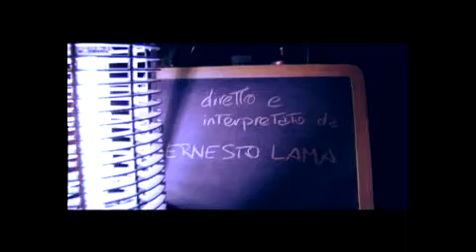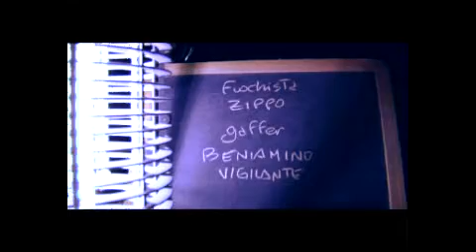Herror (cortometraggio)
La paura spesso arriva quando meno te l'aspetti, anche per errore. Una particolare riflessione sul genere Dogma, contestato attraverso l'utilizzo dei suoi stessi mezzi, ma con l'ottica di un "horror nato per caso"